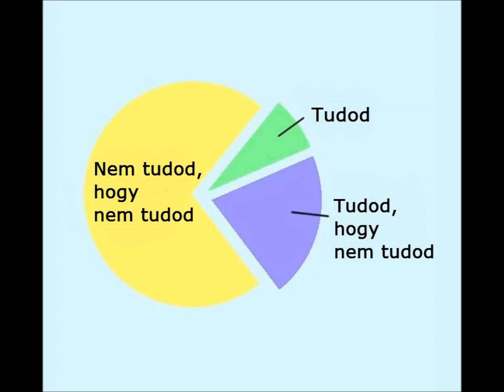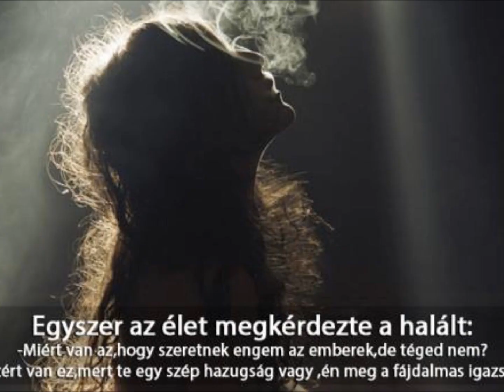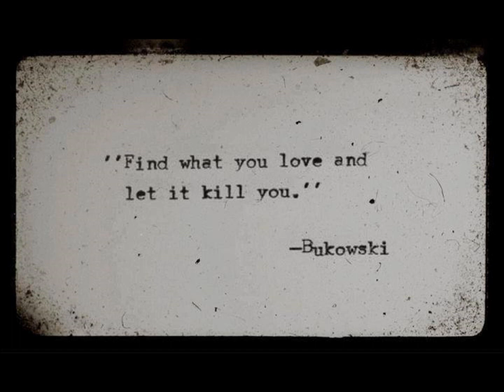Alveth - Te is halott vagy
2001 októberében készült ez a szám. Utómunkák 2016. november 19.